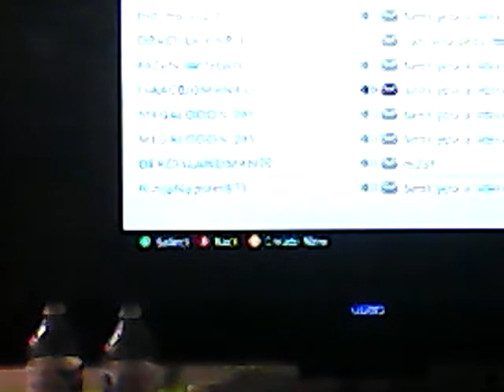GTA V yyyyyyyyyaaaaaaa